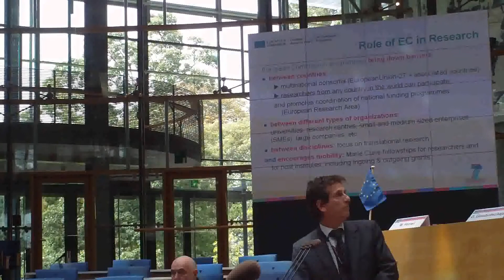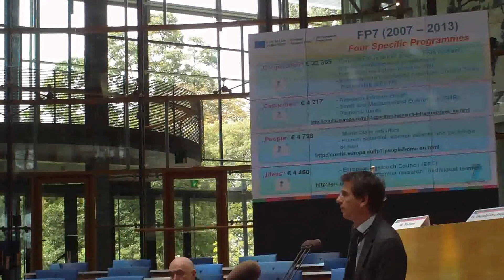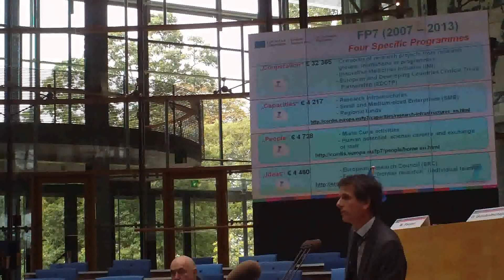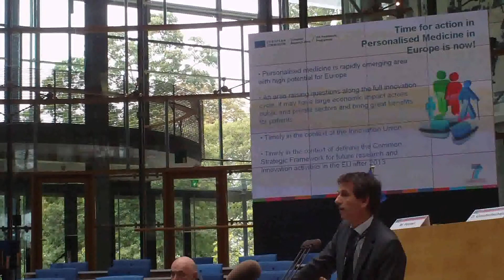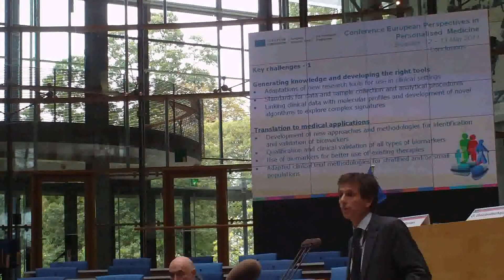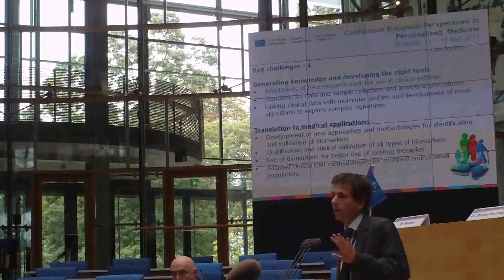Dr. J.-L. Sanne, EPMA World Congress, 2011, Bonn, Germany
Speaker: Dr. J-L Sanne, Directorate for Personalised Medicine, EU-Commission; EPMA World Congress 2011; Session "Granting Strategies"

Congress venue: Former Parliament of Federal Republic of Germany, BUNDESHAUS

Chairman: Prof.Dr. O Golubnitschaja, Secretary-General of EPMA

Moderator: Prof.Dr. M Ferrari, President of EUSPM

Congress organisers: O Golubnitschaja, V Costigliola

Authors: Golubnitschaja, Prof. Dr. Olga; Cebioglu, M.Sc. Melanie